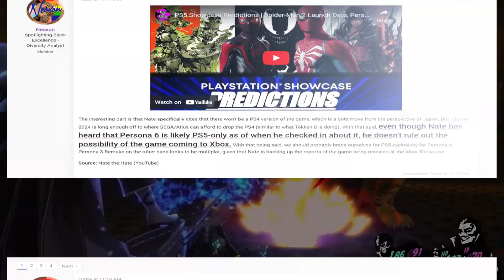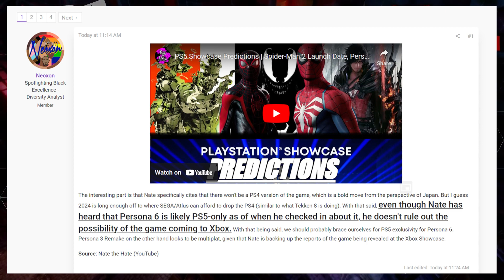Persona 6 Has A 2024 RELEASE WINDOW?! & Persona 3 Remake This Year?! NEW RUMORS!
According to Nate the Hate: Persona 6 might be A PlayStation exclusive?! & much more Persona rumors

BREAKING: Persona 6 Has A 2024 RELEASE WINDOW?! & Persona 3 Remake This Year?! NEW RUMOR!

The music in this video:
Persona 4 - Heartbeat Heartbreak